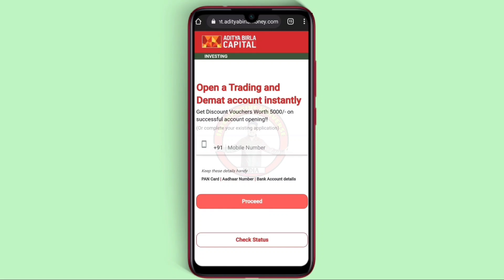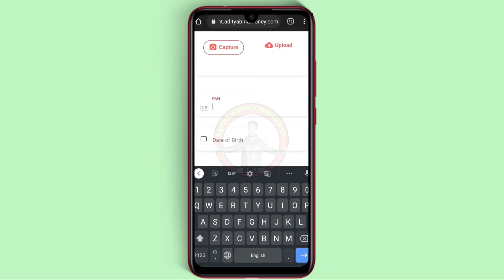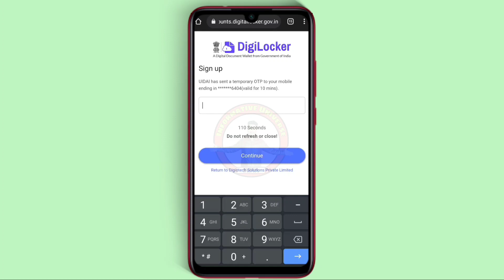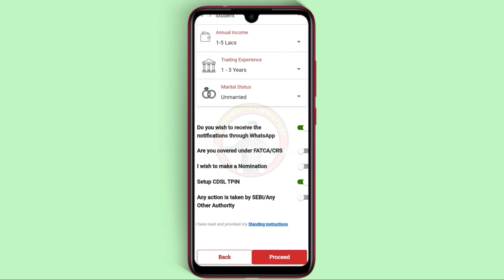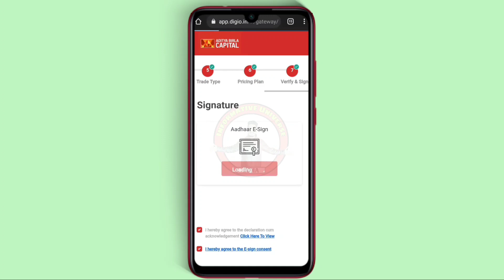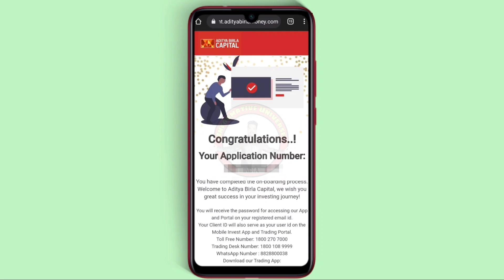Adity Birla capital Demat Account 2022 ! Adity Birla capital Refer and Earn ! Per Refer ₹400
Direct Joining Link-
Adity Birla capital Demat Per Refer Rs400-

In this video I have discussed about Adity Birla capital Demat Account 2022 ! Adity Birla capital Refer and Earn ! Per Refer ₹400 ! Adity Birla capital Trading Tips

My Gears-

1.Redmi Note 8

2.Boya By-M1 mic-

3. Digitek Tripod

4. Boat Bassheads 242 Earphone-

5. Logitech wireless mouse M335
Social sites Link.
1. Instagram

3.Telegram..